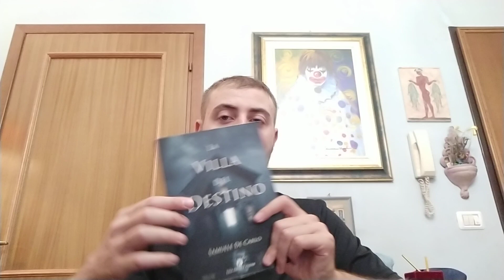La Villa del Destino - Recensione 2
“In origine, molto prima dell’inizio del ventesimo secolo, intorno al 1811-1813, come le poche fonti catastali ricordano, venne edificata una signorile ed elegante villa, che ben presto avrebbe preso il nome di Villa del Destino, per le tante storie, gli aneddoti e i fatti misteriosi che all’interno di essa si tramandarono.
La Villa del Destino, sorse così in un vecchio piccolo paesino in periferia vicino Dublino, nel cuore più sconfinato e remoto dell’Irlanda. Lì, dove probabilmente nessuno dei più altolocati e potenti signori del tempo avrebbero mai voluto metterci piede facilmente. Se non le famiglie nobili che avevano la fama di soventi giocatori d’azzardo, scialacquatori di forti somme di denaro per acquistare presso di sé ninnoli inutili e sbornie dovute all’alcol simili, per sfuggire in questo modo alle opinioni della gente.”

La Villa del Destino è una villa antica, costruita all’inizio del 1800, che è caratterizzata da una tradizione funesta: tutte le ricche ed aristocratiche famiglie che l’hanno abitata sono morte senza lasciare molte tracce di sé.
In qualche caso le morti sono avvenute all’interno della villa, in altri membri delle famiglie hanno perso il senno e sono deceduti in cliniche psichiatriche. Spesso i vari familiari sono spariti uno alla volta, ratamente invece in incidenti che hanno stroncato tutto il gruppo di parenti insieme.
È certo che un alone di mistero e di oscurità avvolge la villa e in molti hanno provato a scoprire cosa si cela dietro a tutto ciò.

“La Villa del Destino da sola, come dotata di una presenza demoniaca e maligna propria uccideva e faceva sparire le tracce delle sue tante aggressioni. E una famiglia dopo l’altra tante decine e centinaia di persone che cronologicamente nel tempo vi abitarono finirono completamente per sparire, ingoiate nel buio della macabra e oscura villa, che racchiudeva presso di sé ogni genere di orrori.”

Cassidy è una giovane donna, una detective specializzata in casi che riguardano l’occulto. Appena arriva nei pressi della villa incontra Ed che l’accompagnerà in un viaggio pericoloso volto ad esplorare e bonificare la villa.
Tante sono le creature ed i fantasmi che incontreranno nelle stanze della villa ma il più terribile di tutte si nasconde nell’angolo più buio della dimora.
L’ambientazione classica da libro horror crea molte aspettative, così come sembra interessante la divisione in capitoli in base ai luoghi e alle stanze della villa.
Purtroppo però il libro presenta vari problemi. Innanzitutto lo schema alla base dei capitoli risulta ripetitivo: ad ogni stanza i due protagonisti incontrano mostri e creature che sconfiggono troppo velocemente e con le stesse modalità (pistola per Cassidy e coltello per Ed).
I nemici incontrati sono tanti e le munizioni praticamente infinite di Cassidy risultano poco credibili.
Così come lascia fin da subito perplessi l’arrivo improvviso di Ed, che appare tanto inaspettato quanto poi si rileva fondamentale nella villa.
Anche la protagonista Cassidy manca di tridimensionalità: si poteva approfondire la sua storia, introdurla meglio al lettore, intrecciare le sue radici con l’interesse per l’occulto. Invece finisce per sembrare buttata lì nel romanzo cose se i lettori non si ponessero domande.

Positivo invece il finale che fa meritare al libro mezzo voto in più; l’unico dubbio è relativo a quanti lettori riusciranno ad arrivare fino in fondo alla storia: tra aspetti ripetitivi e convinti errori grammaticali temo che molti potrebbero abbandonare la lettura.
Samuele De Carlo è uno scrittore ancora acerbo che deve dedicare maggiori attenzioni alla revisione del testo e alla costruzione dello schema narrativo. Emerge però la sua voglia di raccontare situazioni d’avventura e di esplorare i territori dell’occulto e del terrore.
Sono sicuro che proverà ancora a cimentarsi con la scrittura, magari proprio facendo tesoro di questi suggerimenti e rilanciando la figura di Cassidy, la detective dell’occulto!